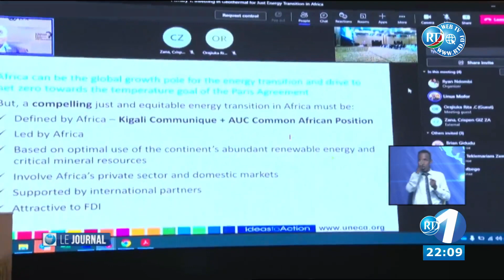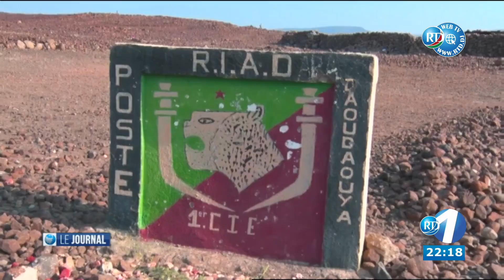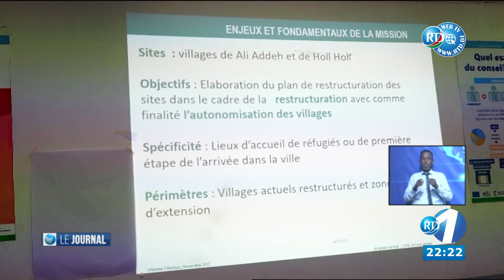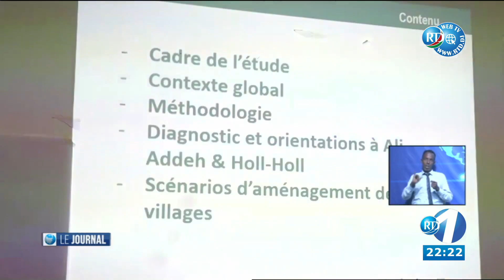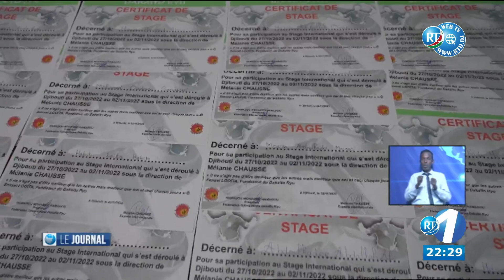Journal Français du 05/11/2022